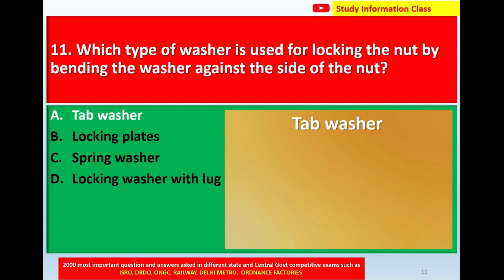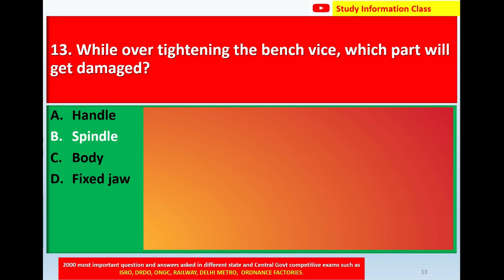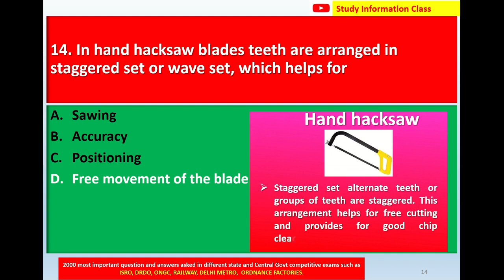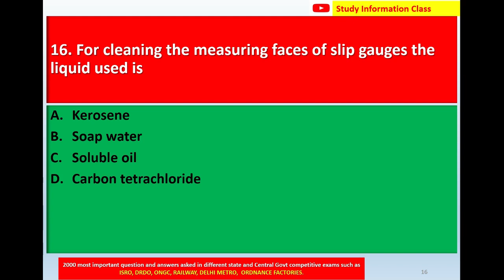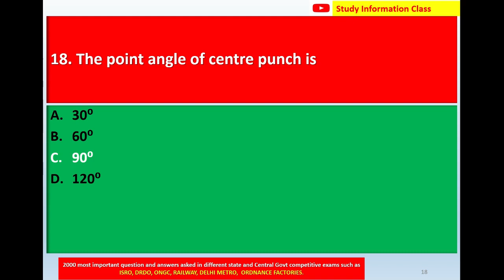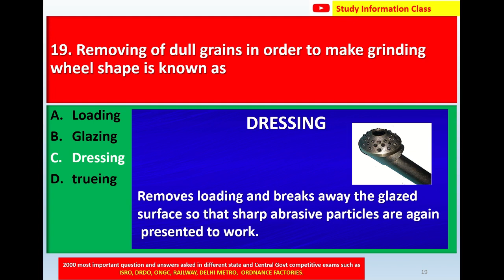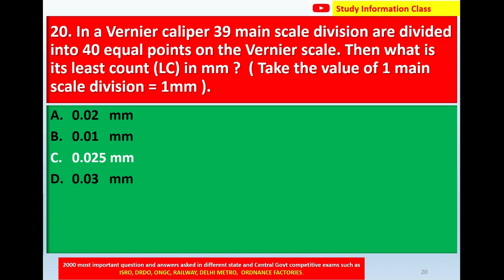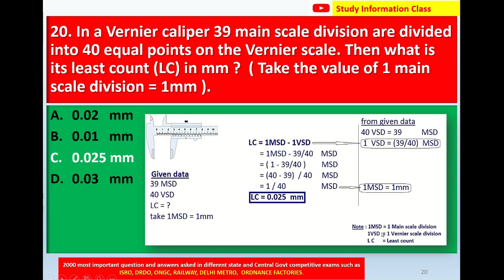fitter trade|fitter important question|itifitter|ncvt|part 2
ITI Fitter Theory  Objective Question | ncvt | Fitter Theory Important Questions mcq

1.   ITI  Fitter 1st year 1000 MCQ

2.   ITI Fitter 2nd year 1000 MCQ

1.iti fitter 1st year question objective question
2.iti fitter theory 1st year question paper mcq
3.iti fitter 1st year important questions ncvt
4.fitter theory iti 1 year iti question
5.fitter theory important question
6.iti fitter theory mcq question and answer
7.iti trade fitter mcq type questions